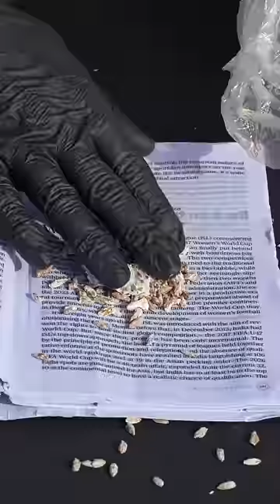Mushroom Grow in Book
Mujhe bhi nhi pata esma akhir kitne din baad mushroom grow hogi bs ab intzar karte hai 😊 PART -2 COMING SOON